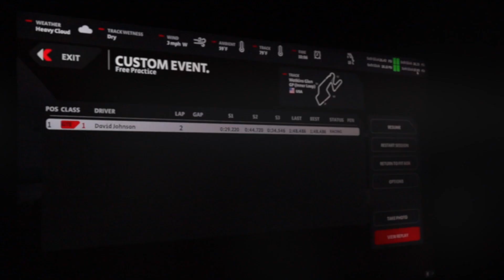Automobilista 2 GTE comparison. Long live the 911 RSR but I need more!